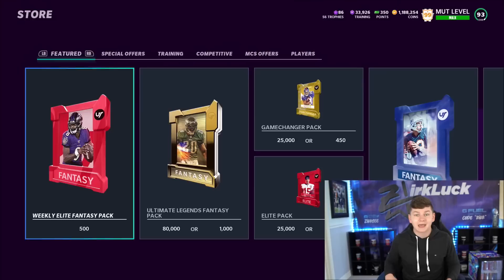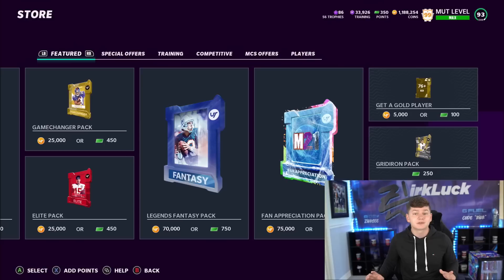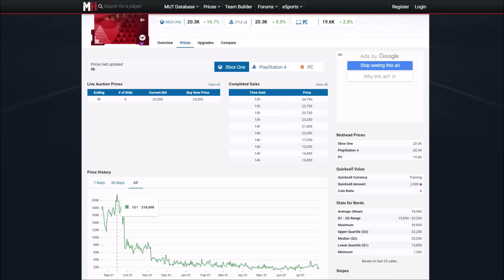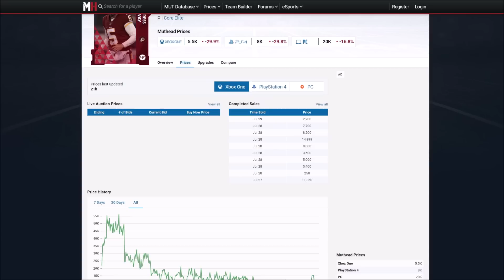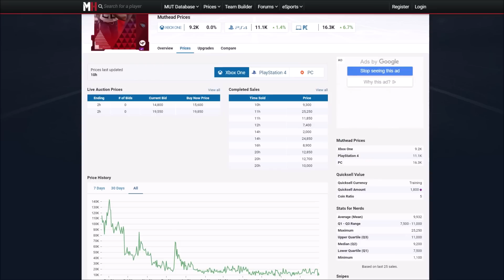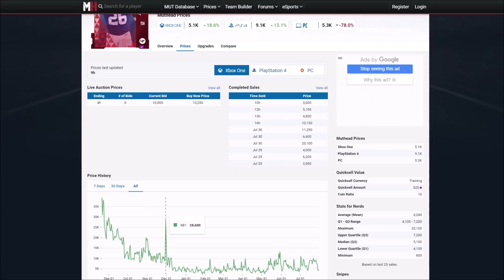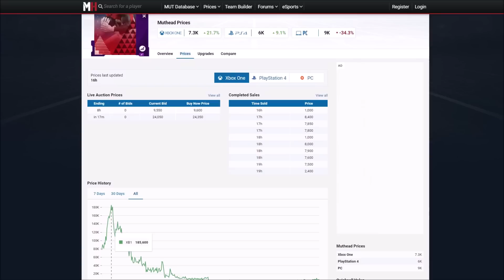HOW TO MAKE COINS DAY ONE OF MADDEN 22 ULTIMATE TEAM!